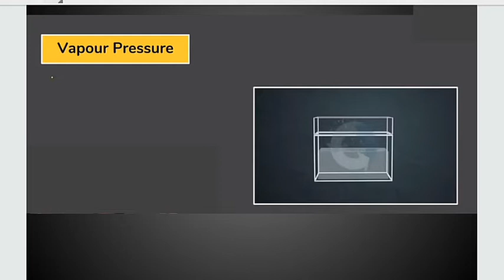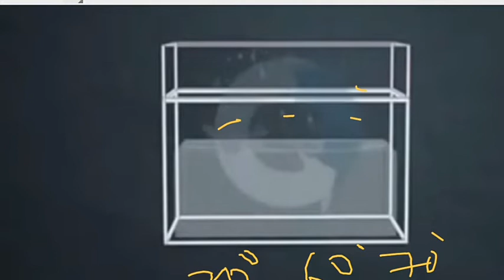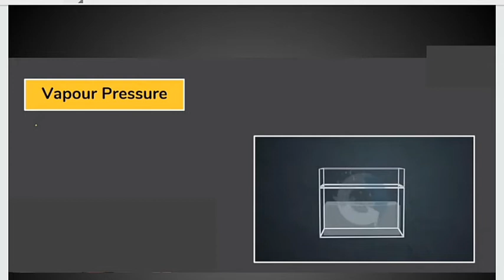Raoult's Law || liquid solution|| Class XII chemistry|| Run By Pooran Sahu Sir